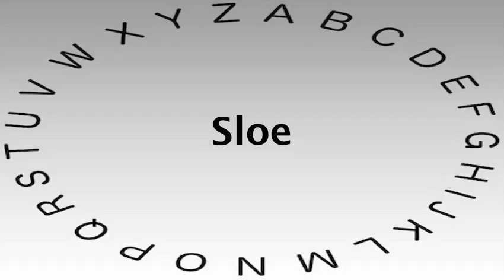Spelling Bee Words and Definitions — Sloe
This video shows you how to say or pronounce Sloe and gives the definition of Sloe.

What's your definition of Sloe?